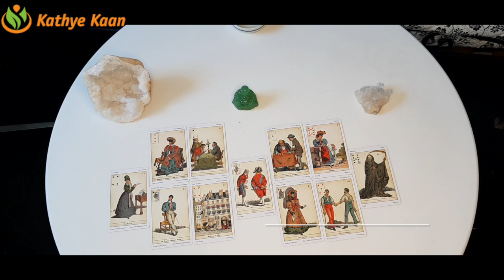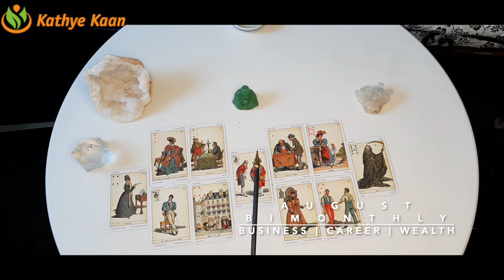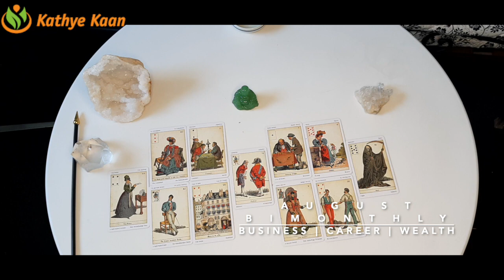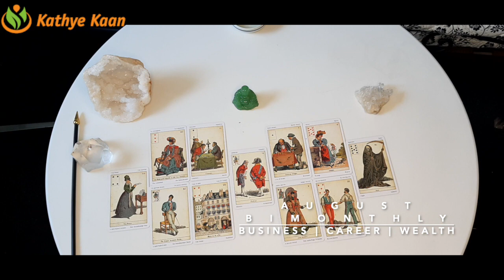SCORPIO AUGUST 2020 Bi MONTHLY🍀🌈 BUSINESS CAREER WEALTH READING 💫☸️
SCORPIO AUGUST 2020 Bi-MONTHLY BUSINESS CAREER WEALTH TAROT  READING HOROSCOPE

Kathye